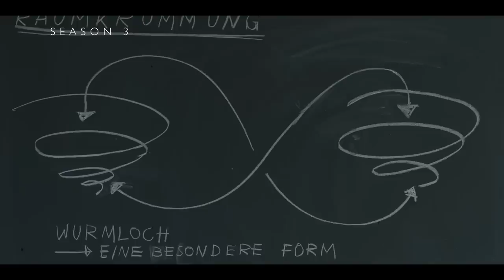Dark Season 1-3 Déjà vu Moments. Everything Is Connected | Netflix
Dark season 3 just landed, and with it came the conclusion of an epic knot of a story. There are so many Déjà vu moments throughtout the three seasons - little moments of seemingly ordinary things that when put together show how perfectly choreographed the show is.

Here are some of our favourite Déjà vu moments from across the seasons.

Everything Is Connected. Déjà vu Moments From Dark S1-3

The time-twisting madness reaches its conclusion in a strange new world, where some things are quite familiar — and others are disturbingly not.